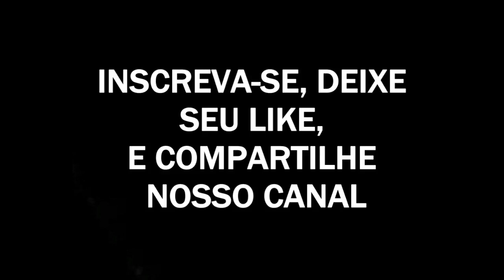Perigo, toda lâmina tem vida própria - Sobrevivência nas ruas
Toda lâmina tem vida própria - Sobrevivência nas ruas